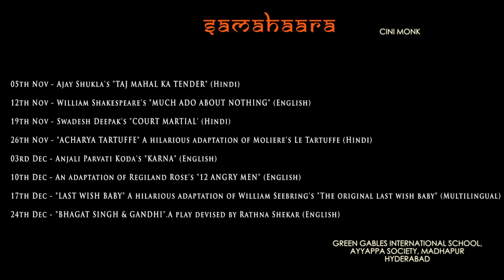Samahaara Theatre Festival | 5th Nov - 25th Dec 2016 | Hyderabad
Samahaara Theatre Festival 2016

Play performances, Street theatre, Workshops and much much more.

Date: 05th Nov to 25th Dec 2016
Venue: Green Gables International School, Ayyappa Society, Madhapur, Hyderabad.

Vibrant, prolific, imaginative, experimental, artistic. Just a few words to describe the work Samahaara has done in the past few years alone. After the successful Samahaara Hyderabad Theatre Festivals 2009, 2010, 2011, 2012 which brought together established and up and coming theatre groups and artists of Hyderabad, unifying them in a way that changed our cultural landscape, we set our sights on performing play after hit play and repeating the shows as much as possible.

The ensemble of artists, performers, writers, theatre practitioners that worked with Samahaara, that were introduced, moulded, trained, sent out into the big bad world of theatre, television and cinema is not unknown to the twin cities today. The Samahaara Theatre Festival 2016 brings together all these people and elements in a series of our Greatest Hits and Anticipated Premiers.

A social satire to beat all social satires to the Bard’s most loved romantic comedy. An intense courtroom drama or two and an historical interpretation of our greatest epic. Of religion and Saints. Of great men and good people. Kings and commoners. The people and audience. The subtle breaking of the fourth wall and the adhering to rules.

Watch the magic unfold every Saturday of November and December, for what better way to spend the most pleasant months of one of the best cities in the world than immerse yourself in the beautiful magnetic creative world of the performing arts.

SCHEDULE:

05th Nov - Ajay Shukla's "TAJ MAHAL KA TENDER" (Hindi)

12th Nov - William Shakespeare's "MUCH ADO ABOUT NOTHING" (English)

19th Nov - Swadesh Deepak's "COURT MARTIAL' (Hindi)

26th Nov - "ACHARYA TARTUFFE" A hilarious adaptation of Moliere's Le Tartuffe (Hindi)

03rd Dec - Anjali Parvati Koda's "KARNA" (English)

10th Dec - An adaptation of Regiland Rose's "12 ANGRY MEN" (English)

17th Dec - "LAST WISH BABY" A hilarious adaptation of William Seebring's "The original last wish baby" (Multilingual)

24th Dec - "BHAGAT SINGH & GANDHI".A play devised by Rathna Shekar (English)